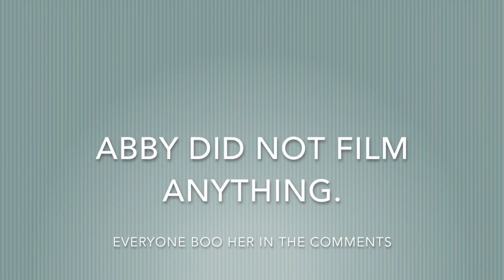Ski Vacation In Vermont (vlog)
This video is about Ski Vacation In Vermont (vlog)